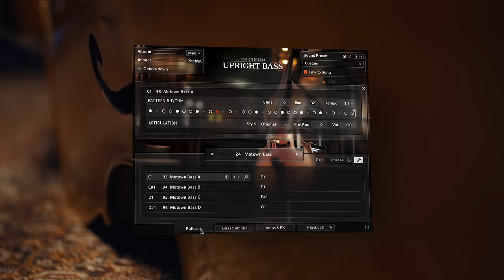Introducing Session Bassist – Upright Bass | Native Instruments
Session Bassist – Upright Bass delivers the deep low end of a stunning upright bass handcrafted in Mittenwald in the 1970s. Effortessly craft your own basslines with a range of patterns, effects, and articulations, perfect for laying down bold, organic grooves for any genre.